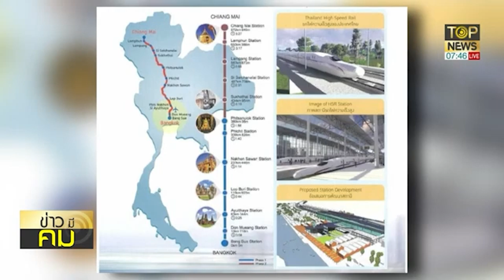ผลงานลุงตู่! จ่อเปิดวิ่งรถไฟทางคู่ ระยะเร่งด่วนอีก 5 เส้นทาง ภายในปี 66-67 | ข่าวมีคม | TOP NEWS